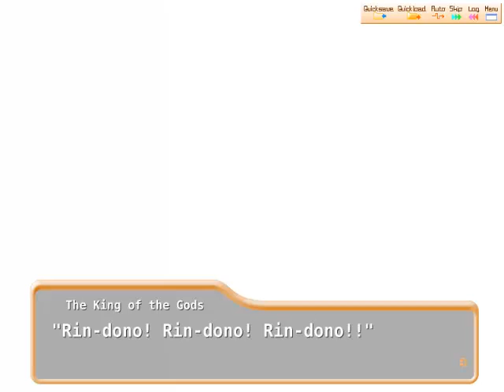Let's Play Shuffle! Part 12 - Tests Suck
Well if you don't know what you're doing anyway.